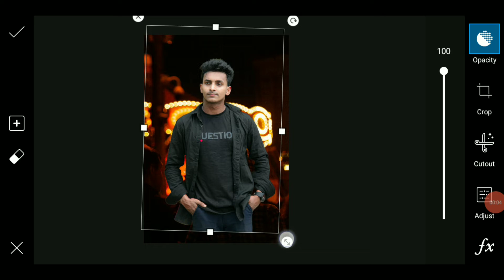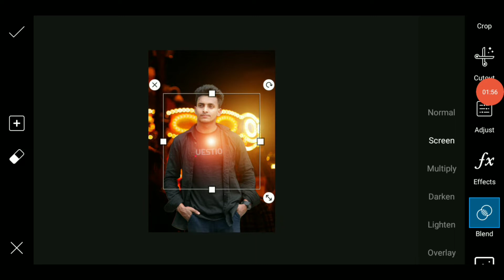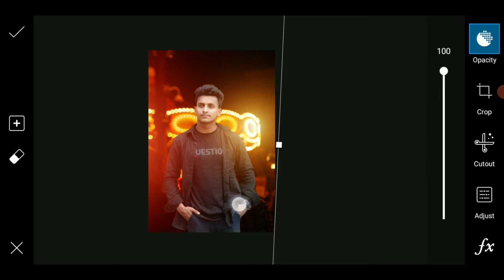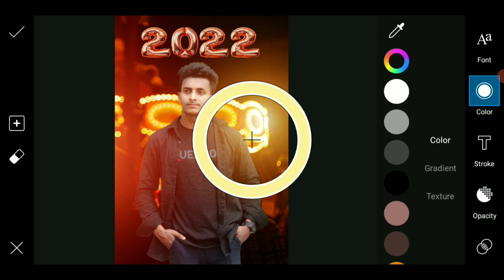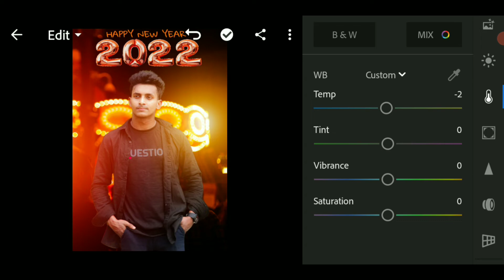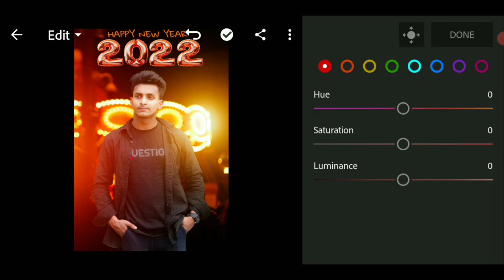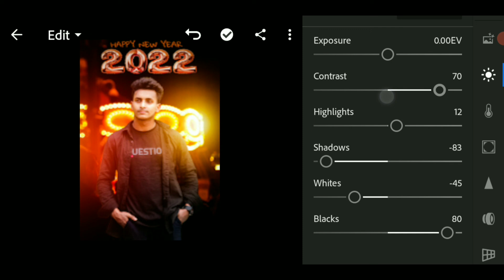Happy New Year Pic Editing 2022 || Picsart Happy New Year 2022 || Creative Photo Editing 2022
STOCKS :
All Used Background & Pngs

My speak :
Hello guys,  How are you?  I hope you are very good. So, Today i am going to show "Happy New Year Pic Editing 2022"